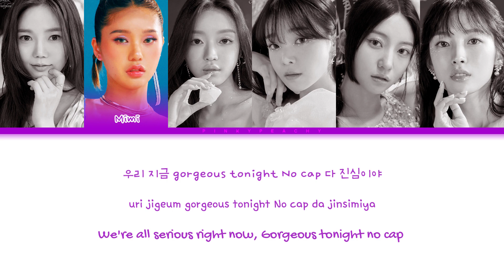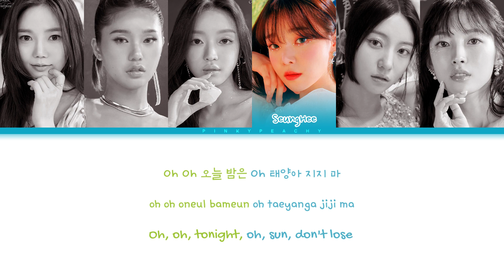OH MY GIRL Celebrate Lyrics(오마이걸 Celebrate 가사) Color Coded Lyrics (HAN|ROM|ENG)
audio :
• Artist  : 오마이걸
• Album: Golden Hourglass
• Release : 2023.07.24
OH MY GIRL Celebrate Lyrics(오마이걸 Celebrate 가사)   Lyrics (Color Coded Lyrics (HAN|ROM|ENG)
oh my girl lyrics,
oh my girl celebrate lyrics,
celebrate oh my girl lyrics,
oh my girl summer comes lyrics,
summer comes oh my girl lyrics,
oh my girl ,
오마이걸 Celebrate,
오마이걸 Celebrate 가사,
oh my girl paradise lyrics,
oh my girl dirty laundry lyrics,
oh my girl queen b lyrics,
oh my girl type b lyrics,
oh my girl miracle lyrics,